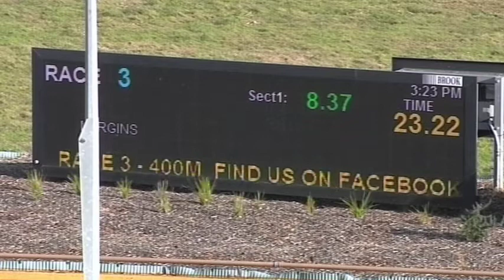WGL THU 29 JUL 21 R3